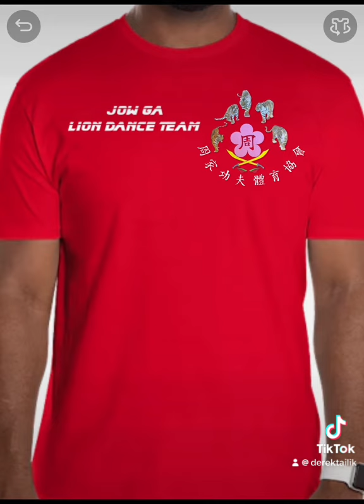Jow Ga Kung Fu Association Shirts